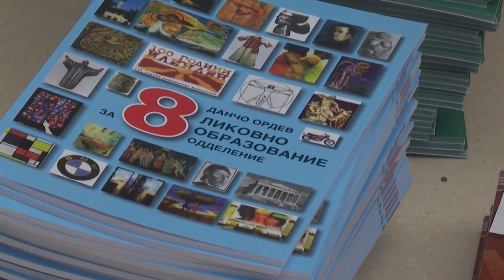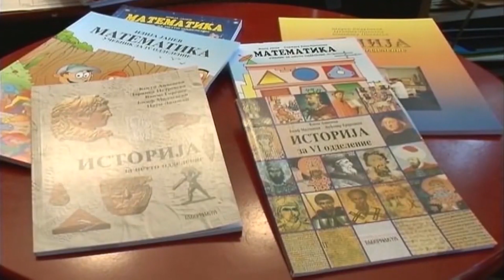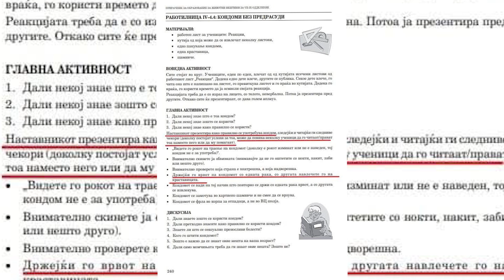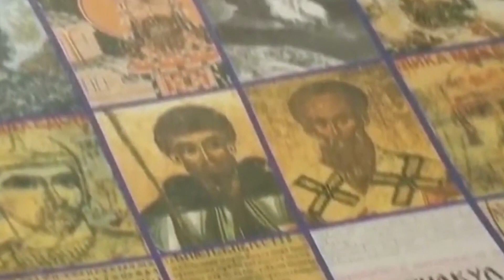ВИСТИНА Е...Проблем со недостаток на учебници